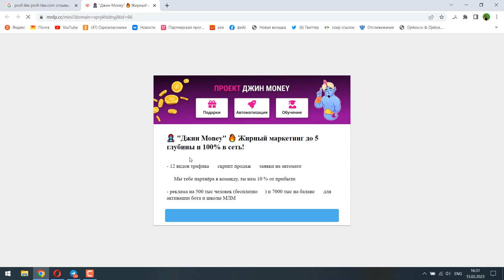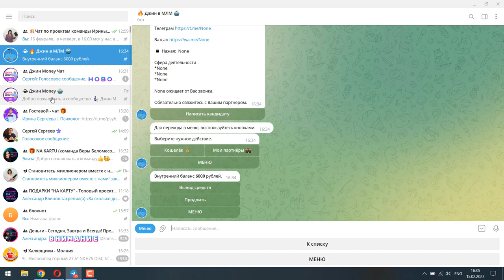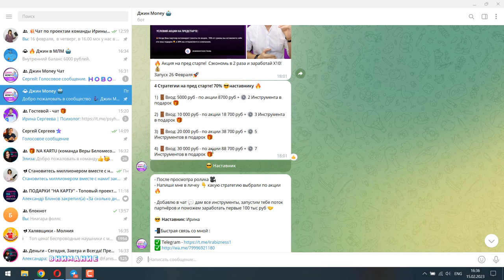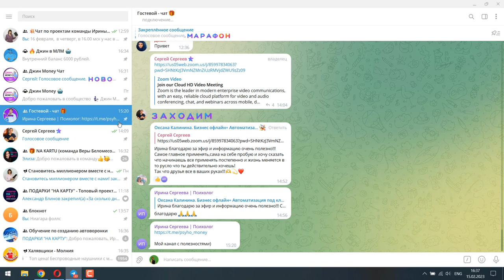Обучение без уговоров плюс новый проект дарения Джин money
Ура-а-а!!! всем подарки🎁

- Каждый партнёр получает две воронки, чат-бот 🤖
- 12 видов трафика 🚀 скрипт продаж,  школу МЛМ 🧠
- марафоны, задания и план действий на год 🎯
- рекламу на 500 тыс человек (бесплатно 📰) и 7000 тыс на баланс 💰 для активации бота и школы 🚀

⚠️ Условия простые, пройти регистрацию по ссылке

✅ Выбрать стратегию по акции
⚪️ Написать мне в личку  сюда или в телеграм @irabizness1